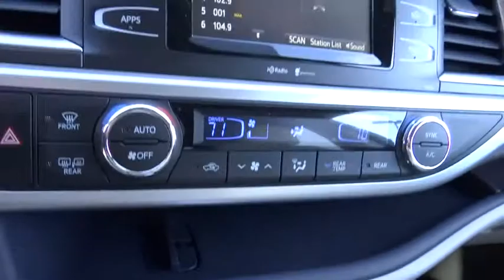2015 Toyota Highlander Carson City, Reno, Northern Nevada, Dayton, Lake Tahoe, NV 54856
2015 Toyota Highlander
2015 Toyota Highlander V6 LE Plus - Stock#: 54856 - VIN#: 5TDBKRFH5FS115221